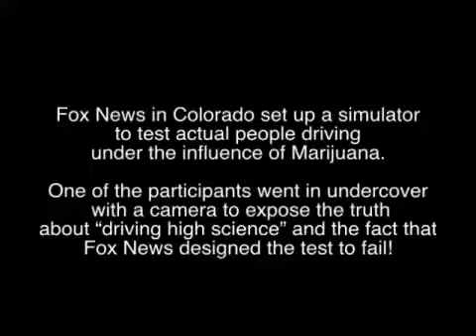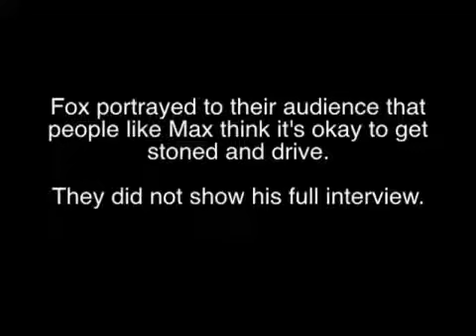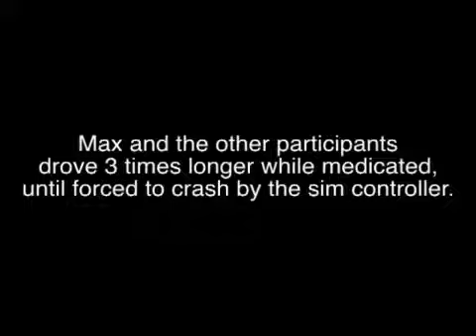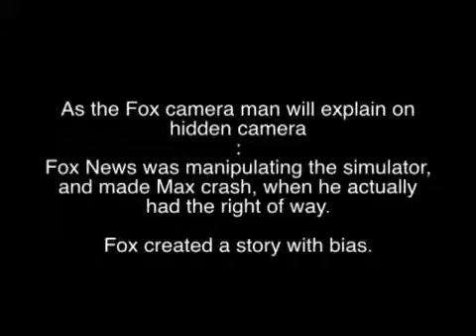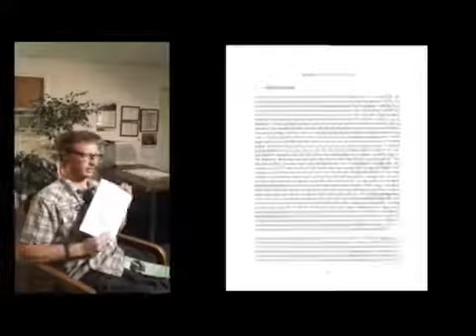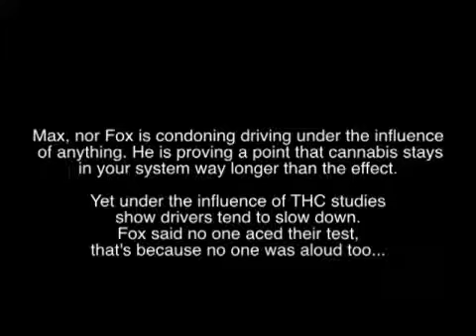Fox News busted reporting fake news; drivers on Cannabis.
Fox News created a news story with a test they designed to measure the accuracy of stoned drivers. I knew they would skew the truth of the test, so this video shows the undercover footage I took, to show how Fox News created this test to fail and reported false news to the state of Colorado on stoned drivers.